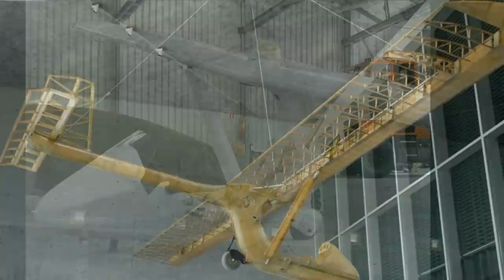Szybowiec PW-2 Gapa